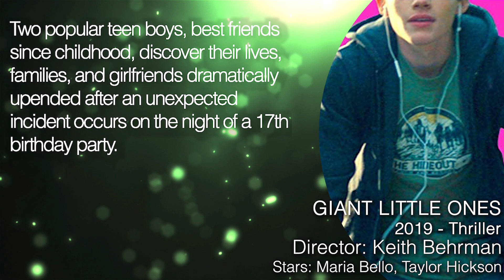GIANT LITTLE ONES Trailer (2019) Kyle MacLachlan, Maria Bello Drama Movie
Giant Little Ones Trailer - 2019 Indie-Drama starring Maria Bello, Taylor Hickson and Kyle MacLachlan